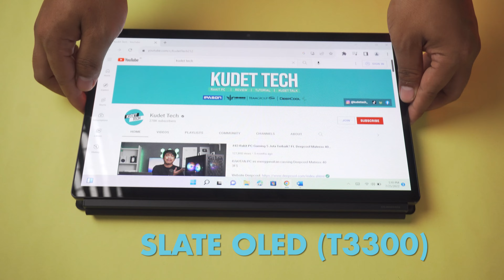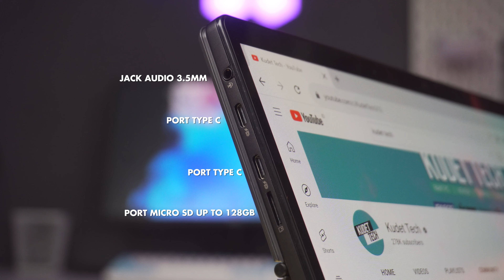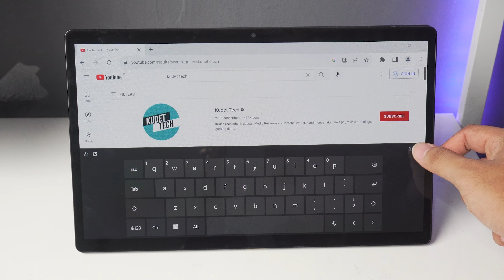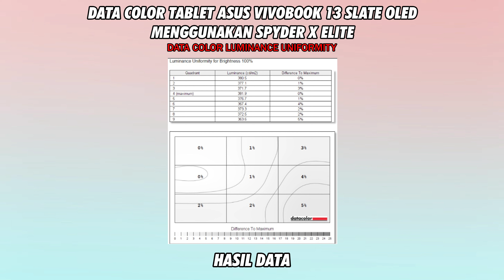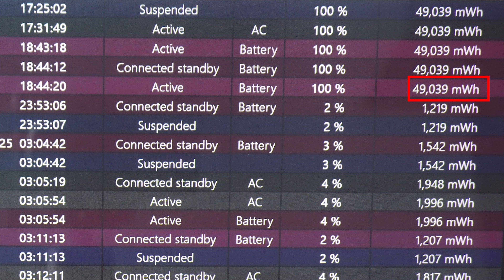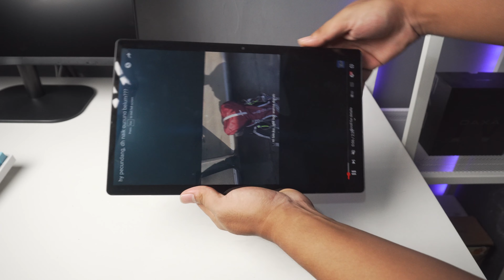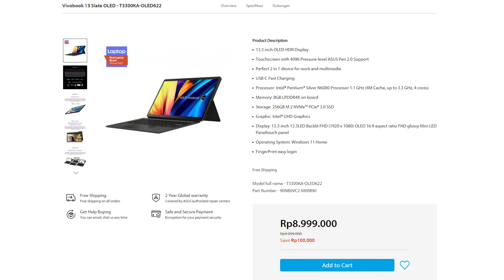Laptop iya, Tablet juga iya! ASUS Vivobook 13 Slate OLED (T3300)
ini adalah salah satu Laptop dengan tingkat fleksibilitas yang tinggi, kalian bisa jadikan ASUS Vivobook 13 Slate OLED (T3300) ini sebagai Laptop ataupun Tablet berbasis system operasi Windows 11, sudah menggunakan processor lini terbaru intel yaitu Intel® Pentium® Silver N6000 Processor Quad Core.

Jangan lupa pakai KODE 'ASUSKUDET100K' untuk dapetin harga spesial

Timestamp :

00:00 - Opening
00:51 - Design
02:16 - Keyboard
02:51 - Touchpad
03:09 - Spesifikasi
03:38 - Spesifikasi Layar
04:04 - Pengujian Panel
05:14 - Speaker
05:29 - Battery
06:14 - Pengetesan Kamera
06:49 - Kualitas Foto Kamera
07:07 - Performa Gaming
07:46 - Kesimpulan
08:25 - Harga
09:09 - Closing